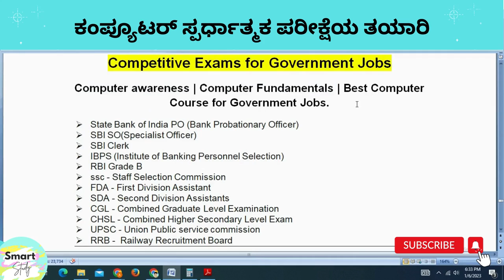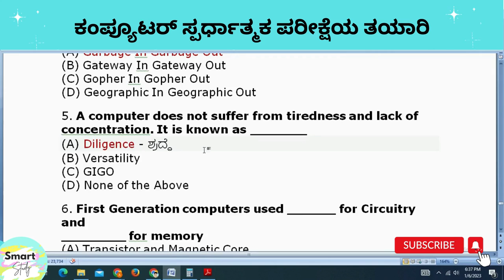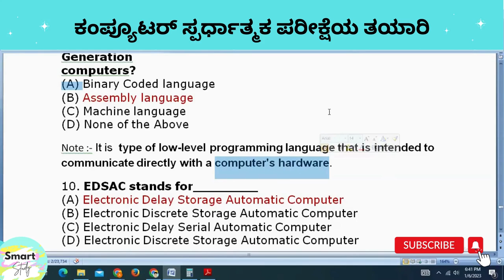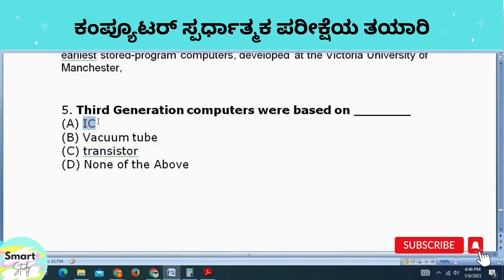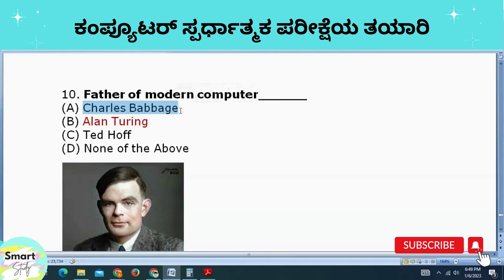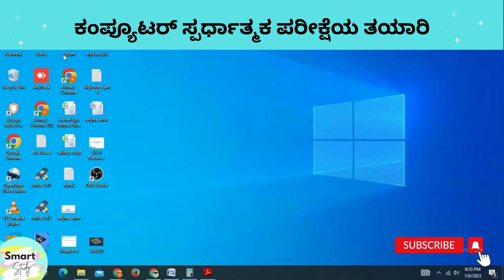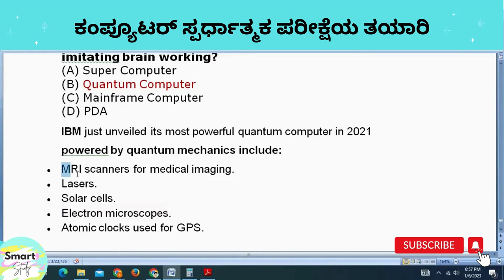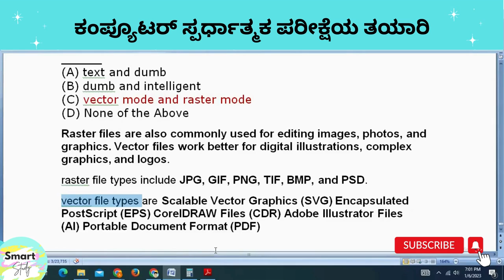COMPUTER FUNDAMENTALS | Competitive examination preparation for all Govt Jobs | Computer Awareness 1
COMPUTER FUNDAMENTALS | Competitive examination preparation for all Govt Jobs | Computer Awareness.
In this video, I'm going to teach you about the basics of computer Awareness, Fundamentals, This is an essential subject for all competitive exams such as the GATE, IBPS, FDA, SDA, SBI PO, RRB, etc.

If you're looking to prepare for competitive examinations such as the GATE, IBPS, FDA, SDA, SBI PO, RRB, etc. then this is the video for you! I'm going to teach you the basics of computer fundamentals, which will help you strengthen your understanding of computer concepts and be Useful for all competitive exams.